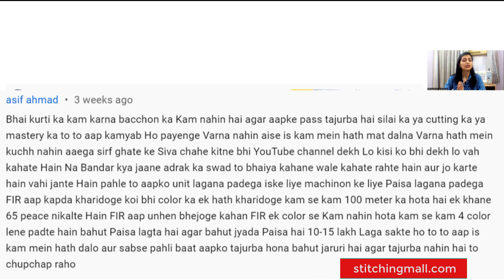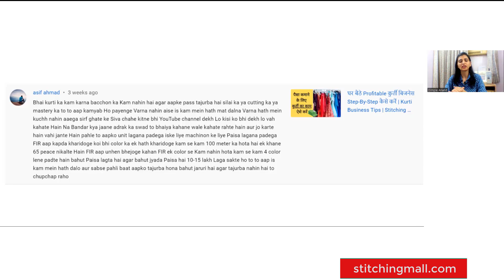Profitable कुर्ती बिजनेस कैसे करें कम पैसो में | Sewing Work From Home | Stitching Mall Hindi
Kurti ke kaam mein ghata hi ghata hoga aise nahi hoga 📒 Topic Covered in this video📒
Kurti business kaise karen | Profitable कुर्ती बिजनेस कैसे करें कम पैसो में | Sewing Work From Home

📒Welcome to Stitching Mall

My name is Dimple and I help stitching lovers be Smart Designers while they:

 Grow Boutique Business
 Earn With Their Hobby (eBook)
 Create And Grow with Video Marketing
 Check My Video Making Set Up
 Join Smart Designer Program

I've been sewing for almost 33 years; set up my boutique business after completing an advanced diploma in Fashion Designing and sharing with my community since 2014.

My mission is to help stitching lovers be Smart Designers.

You’ll find easy to use tips, tutorials, reviews, my insights and experiences on YouTube channels:

I started earning with stitching/sewing when I was around ten years old. I compiled my journey a few years back.

To set up and grow stitching and boutique business, you can read “Earn Money Sewing: Work from Home,” eBook
I love to create ideas, content, designs, dresses and business ventures.
You can join Stitching Mall family here :

      @Stitching Mall Hindi
       @Stitching Mall
       @Dimple Anand

By joining the Stitching Mall community, you'll learn easy stitching practices and a better understanding of your sewing machine to operate it in a smarter way.
l share best industry practices to make your sewing hobby a profitable business and your boutique business to grow faster in easy and simple ways.

Happy Stitching!

Dimple Anand

(India’s 1st Stitching Business Mentor)
For Stitchingmall.com

Useful Videos in Hindi -
Cutting and Stitching
16. Dori Neck Design Top
17. Boat Neck Blouse with Lining
19. Neck Design for Summer
23. Pink Jacket with Lining
31. Collar and Neck Designs
33. Roz ke Kapde | Everyday Clothes

Stitching Machine
1. Usha Janome Embroidery Designs
2. Usha Janome Stitch Magic Tutorial
5. Best Silai Machine Buyers Guide
6. Home Use Best Silai Machine